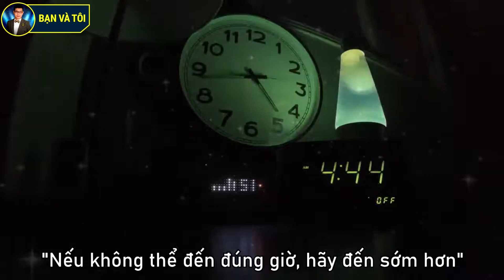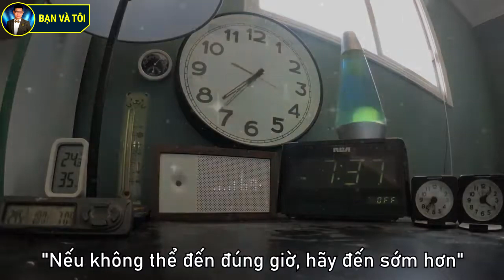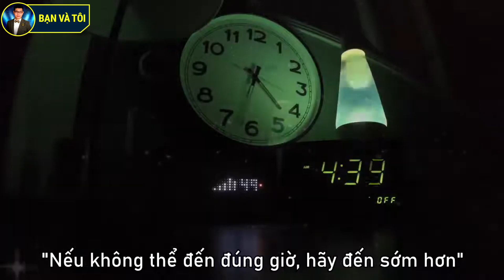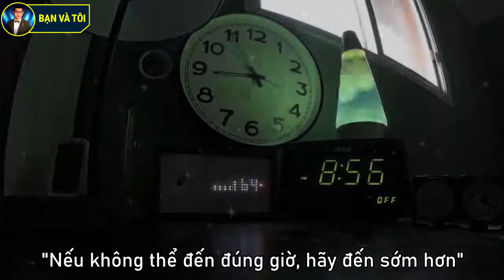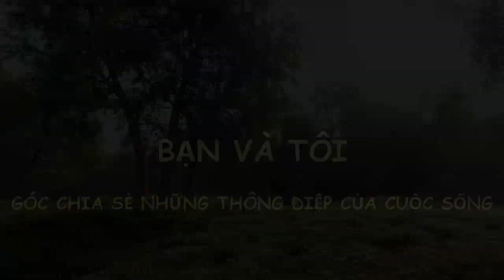Cách Xử Lý Căn Bệnh Trễ Giờ - bạn và tôi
Cách Xử Lý Căn Bệnh Trễ Giờ là góc nhìn cho riêng mình, để hiểu thêm về những tâm lý đằng sau thói quen trễ giờ, từ đó mà mỗi người, tạo ra khác biệt lớn bắt nguồn từ một thay đổi nhỏ: thói quen đúng giờ.
✔️Voice: Hải Quân
✔️Voice: Hải Quân
✔️ bạn và tôi là kênh đọc truyện và chia sẻ kiến thức về những mẹo, thủ thuật hay trong cuộc sống, những câu chuyện ý nghĩa, Lịch Sử Việt Nam , truyền thuyết và những câu truyện cười vui vẻ, những địa danh du lịch nổi tiếng.
✔️ bạn và tôi là Góc Chia Sẻ Những Thông Điệp Trong Cuộc Sống, kết nối bạn bè trong và ngoài nước.
✔️ bạn và tôi là những Video thú vị và bổ ích, nếu mọi người thấy những Video mang lại niềm vui trong cuộc sống, đừng ngần ngại tặng 1 Like và nhấn Subscribe Đăng Ký kênh để cùng xuyên suốt những hành trình với Bạn và tôi nhé!